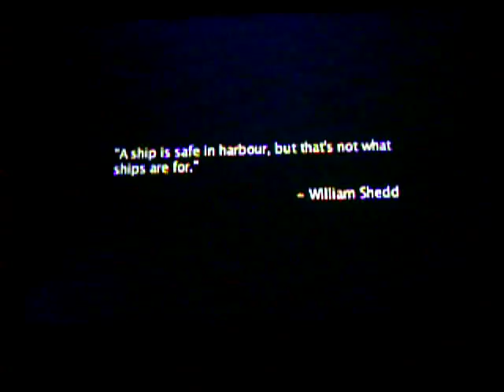Red Nova On iPhone Gameplay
Check out some gameplay from the new iPhone game Red Nova. For the latest news/pics etc on this and other iPhone games news feel free to check out my iPhone games news reviews and videos site out ...Let me know what you think..Many thanx